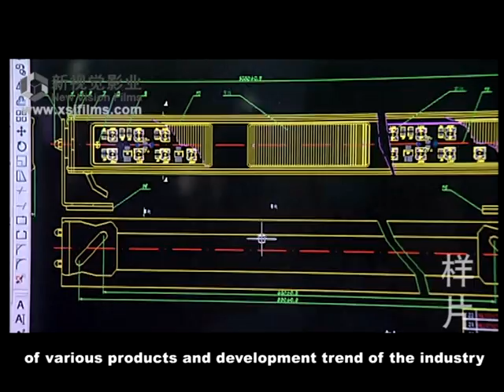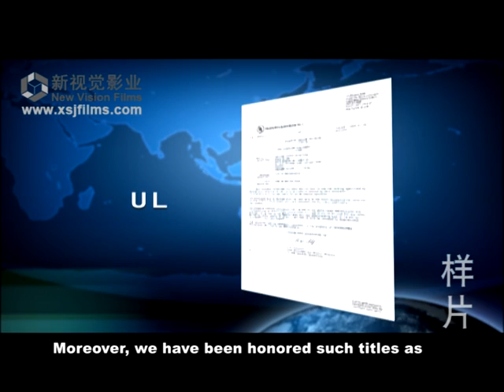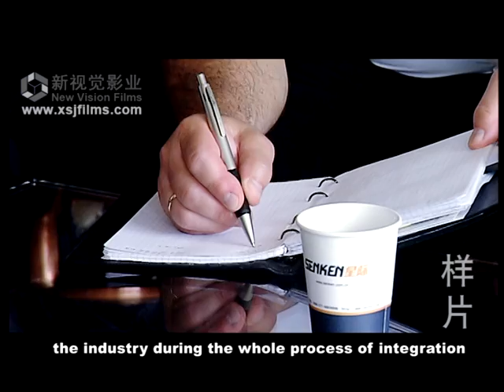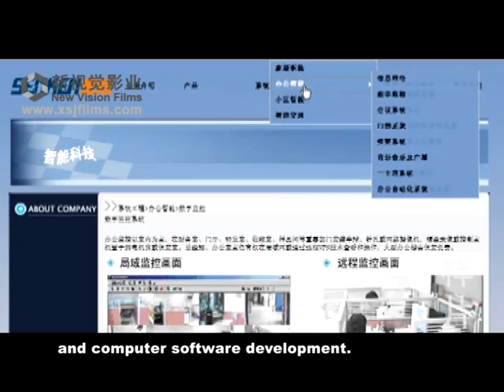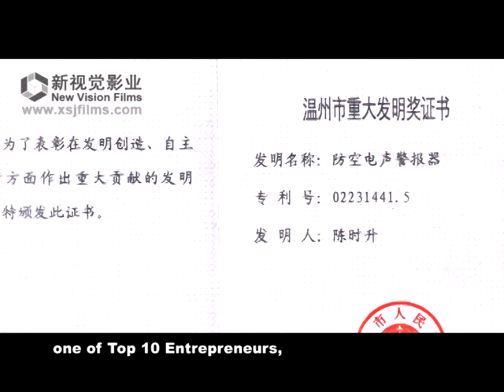SENKEN INTRODUCTION - SENKEN GROUP CO ,LTD - 2010